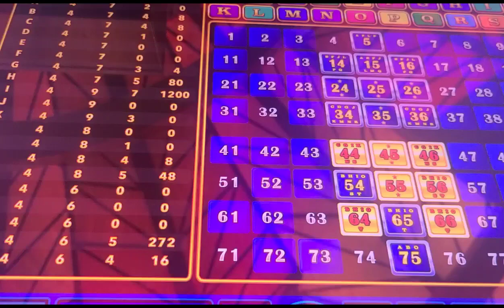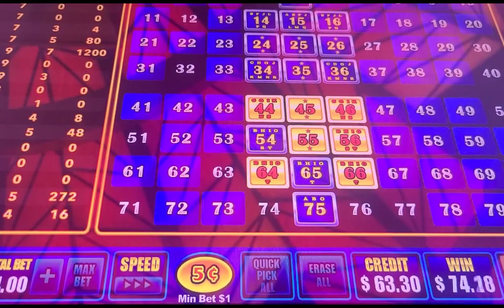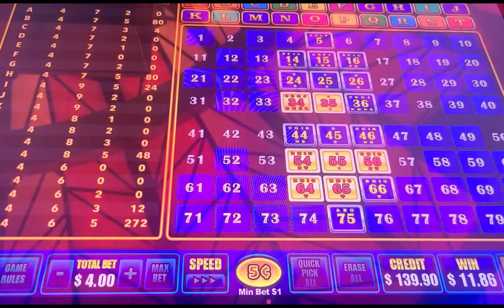After the Live Wins 🏆